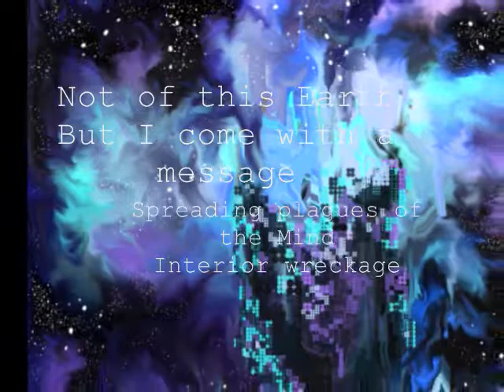Fatal Curiosity (Cosmic Traversing) - Audio - Visual Art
The original piece I made to this was called Cosmic Traversing and was uploaded to my SoundCloud. After playing around with it some more, I created a drum and bass beat that really solidified it for me. The beat is repetitive but I am learning and this was a major leap for me.

Music and Art, as well as all my creations, are a learning process. I do not claim to know what I am doing. I have never been professionally trained in music; the closest would be the four years of Choir I took in school growing up.

I play the Acoustic/Classical guitar and touch my electric from time to time, but my favorite style of music is hybrid industrial music. Metal. Drum and Bass. Psychedelic/Trance. Etc. I just love what we can do with music nowadays.

 I want to inspire the world to think beyond the box. To not stop at the sky, but reach to the stars and become a star. I want to inspire the world to explore whether that be our minds, the world, the Universe.

There's a lot we don't know in this world...We will never know it all, but it's not about collecting the data, it's about experiencing the information as it comes in.

Live to tell the tale. Live to create your Story.